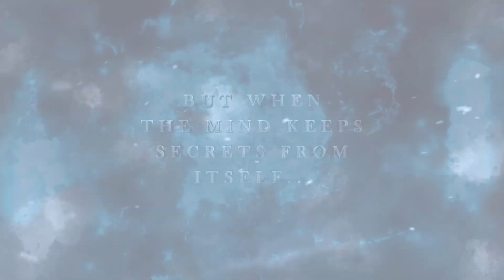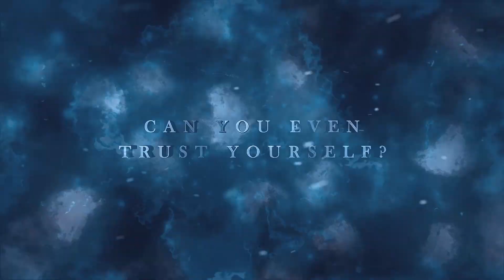Pathfinder Gatewalkers Adventure Path Trailer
After they walked through that glowing gateway, nothing was ever the same. A band of characters become paranormal investigators in order to figure out the cause of a global amnesic episode. Their quest takes them to lands near, far, and outside of this reality altogether. Along the way, the characters meet fellow "gatewalkers," defeat alien monsters, and explore strange realms also touched by the so-called Missing Moment. And when it comes time to learn the grim truth of what happened to them on that fated summer night, what then?

Start your tabletop RPG adventure today!

Pathfinder Gatewalkers Adventure Path!

Music: "Abandoned House" by Mocha Music. Used under license by ShutterstockCanada, ULC, doing business as PremiumBeat ("PremiumBeat").